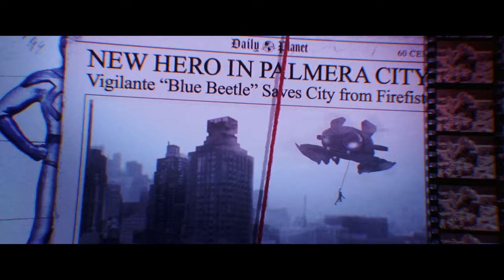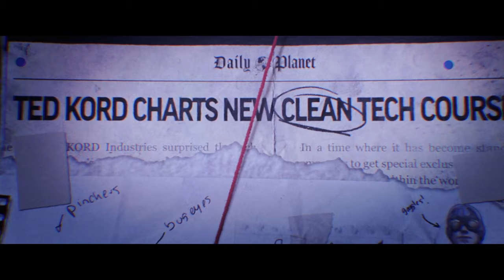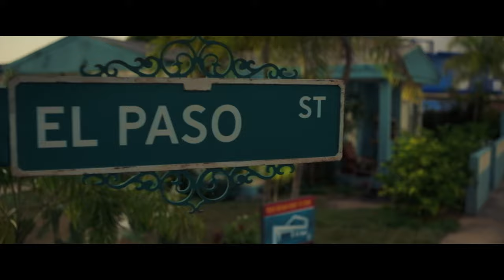Besouro Azul - Amostra Grátis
O filme Besouro Azul conta a história de Jaime Reyes, jovem que recebe super-poderes de um artefato alienígena conhecido como Escaravelho. O problema é que o item é de grande interesse da empresária Victoria Kord, que une forças a Carapax para recuperá-lo. Nessa confusão toda, Jaime terá ajuda da própria família e da jovem Jenny Kord (Bruna Marquezine)

Assista aqui aos primeiros minutos do filme completo de Besouro Azul e mergulhe na atuação cativante de Bruna Marquezine, uma história de super-heróis, poderes extraordinários e a luta do bem contra o mal.

Já disponível nas plataformas.